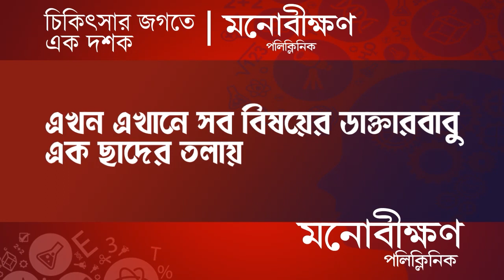Kanchanjunga Train Accident: আবারও ভয়াবহ ট্রেন দুর্ঘটনা ! দুর্ঘটনার কবলে কাঞ্চনজঙ্ঘা এক্সপ্রেস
আবারও ভয়াবহ ট্রেন দুর্ঘটনা ! দুর্ঘটনার কবলে কাঞ্চনজঙ্ঘা এক্সপ্রেস

Madhyabanga News